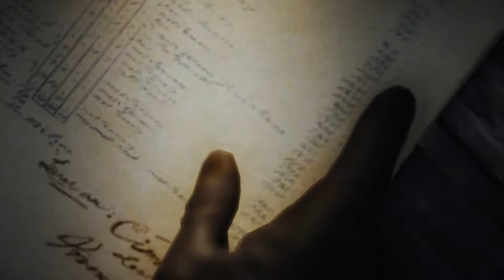Assassin's Creed Unity Part 15 Sequence 5 - Memory 2: La Halle Aux Bles - Escape the Area